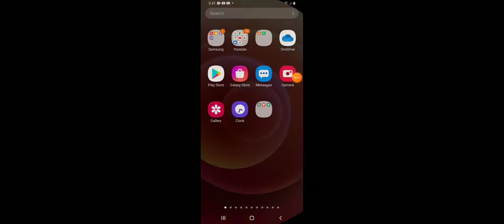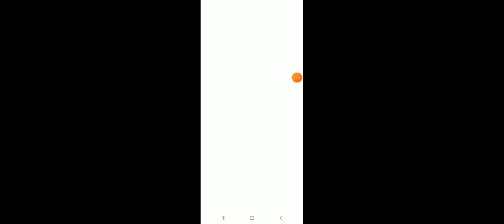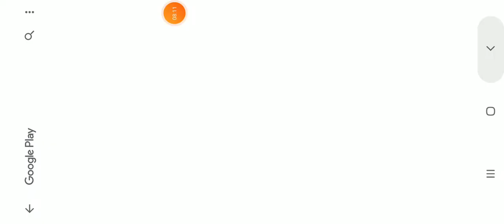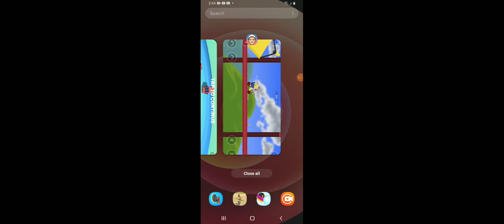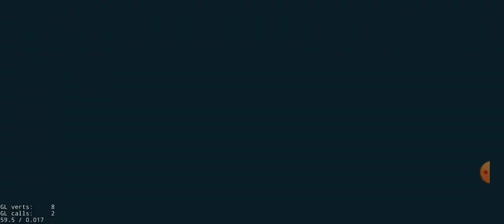16 July 2021